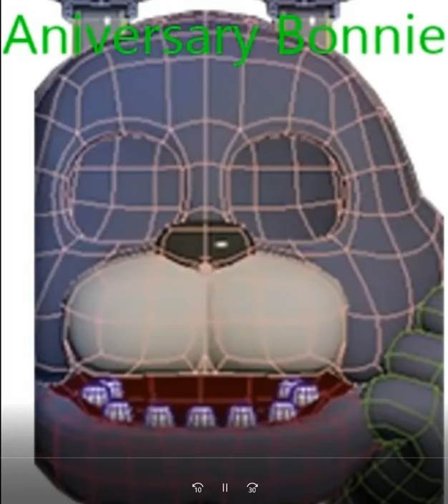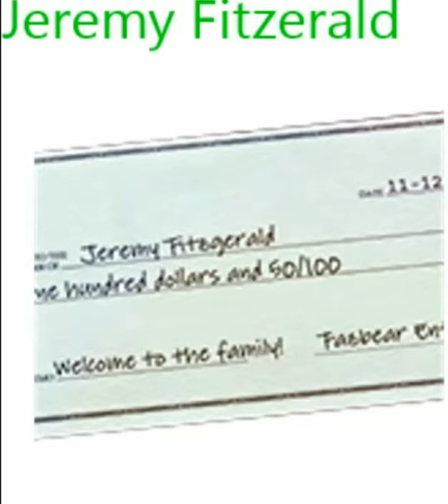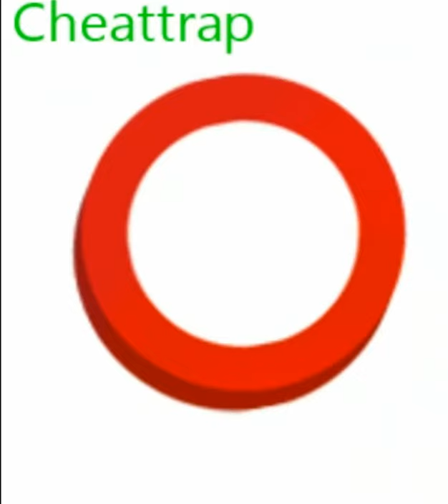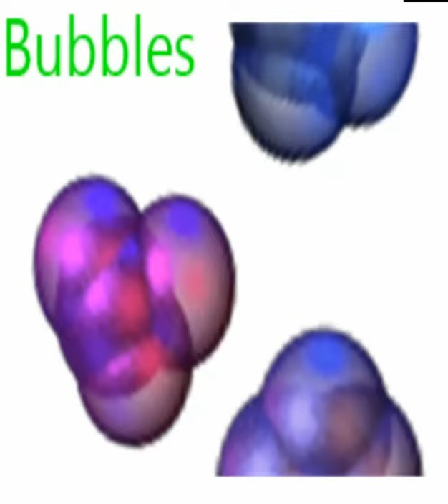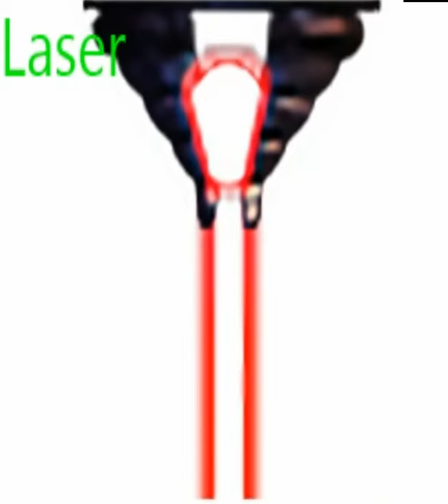All animatronics (fnaf 1-fnaf 4)